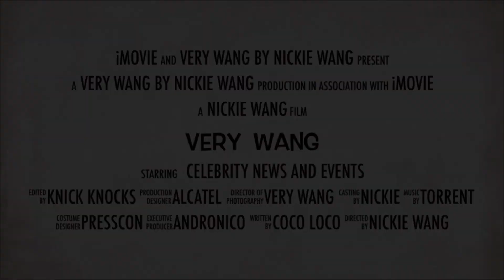SB19 reacts after replacing BTS in BILLBOARD TRENDING SONGS chart